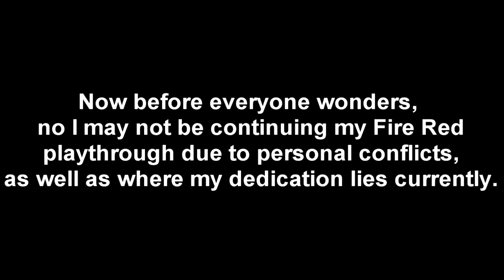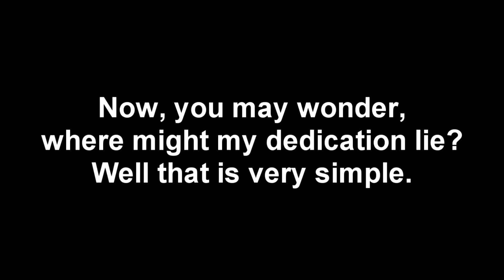A Small Update From BND, AKA Go Subscribe To MorozovianLP